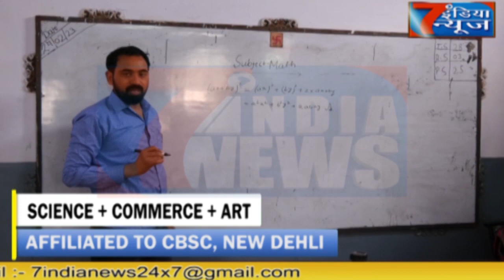भीम नगरी महोत्सव 2023 क्षेत्र के विकास के लिए 3 करोड़ 65 लाख का बजट जारी.7 India News 24x7 01.04.2023